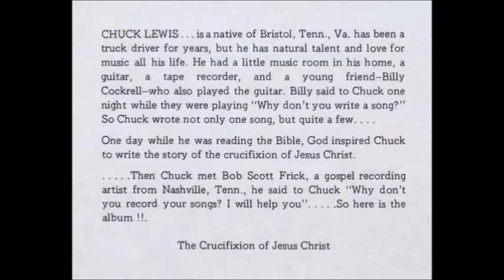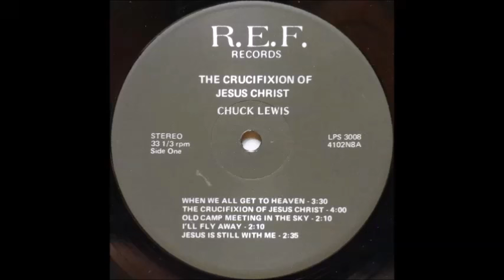Chuck Lewis - This World Is Not My Home [1970s County Gospel]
"This World Is Not My Home" by Chuck Lewis from the album "The Crucifixion Of Jesus Christ".